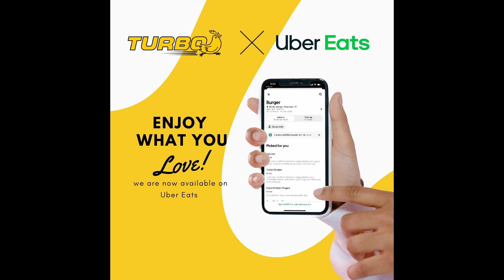Turbo Chicken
My review of the Turbo Chicken Burger, the Hot Hen Burger, Fries and Onion rings from Turbo Chicken located at 6443 Quinpool road in Halifax, Nova Scotia.